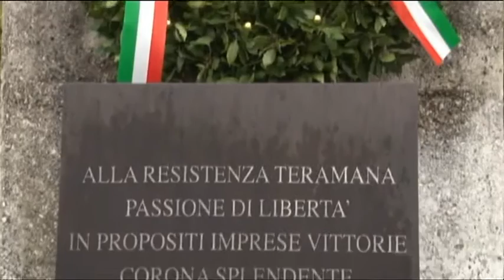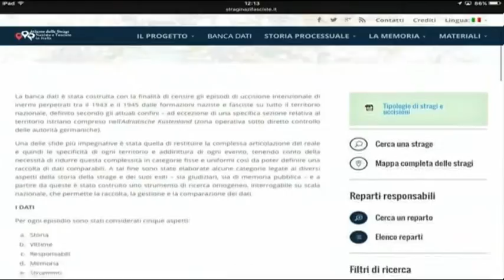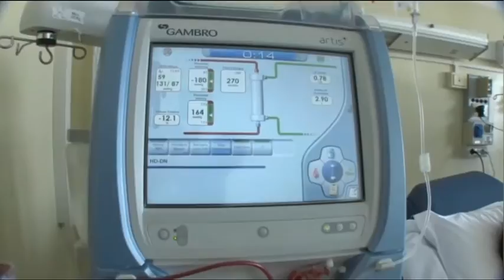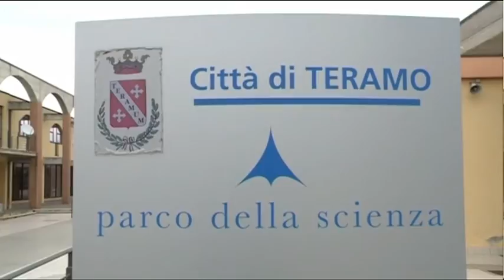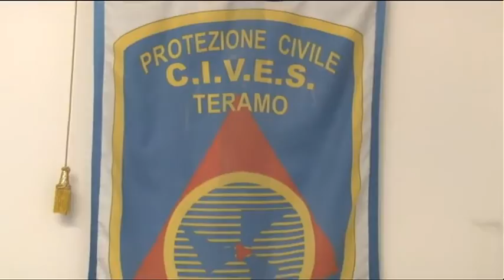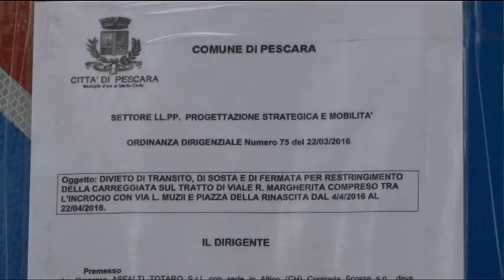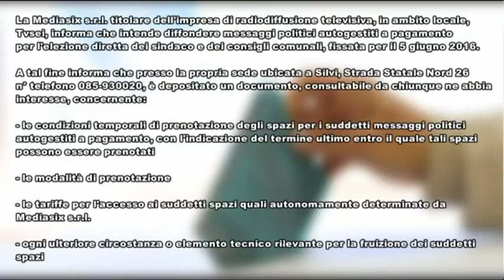TgSei Edizione delle 19 Lunedì 25 aprile 2016